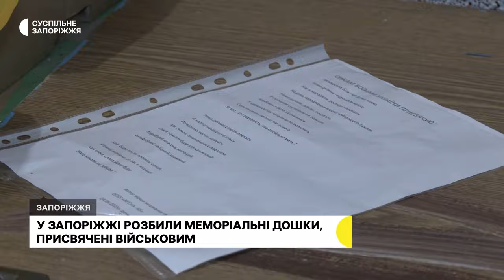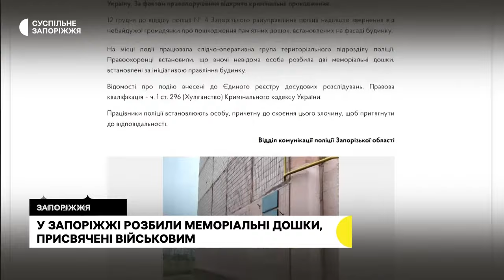У Запоріжжі пошкодили меморальні дошки на честь загиблих героїв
Поліція розшукує чоловіка, який пошкодив меморіальні дошки, присвячені трьом загиблим військовослужбовцям із Запоріжжя. Подія сталася вночі 11 грудня у Комунарському районі міста – розповіла Суспільному голова правління будинку, на якому розміщені портрети захисників, Наталя Олешко.